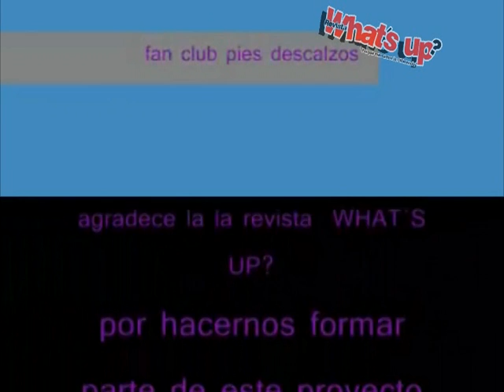SALUDO DE EL FANCLUB DE SHAKIRA EN COLOMBIA PARA LA REVISTA WHAT`S UP - MARZO 2010